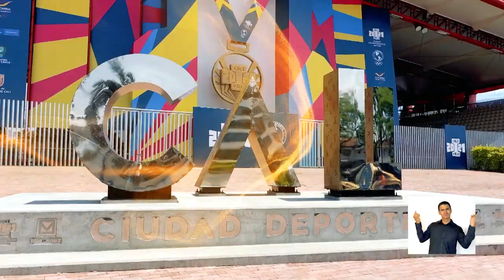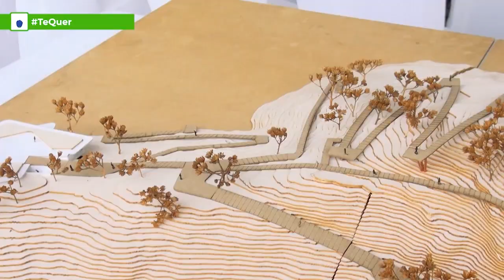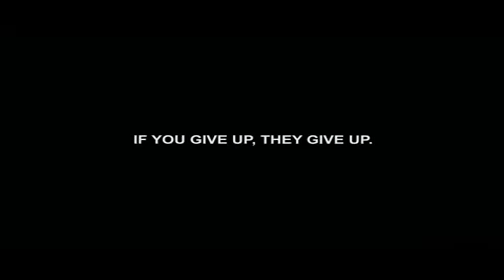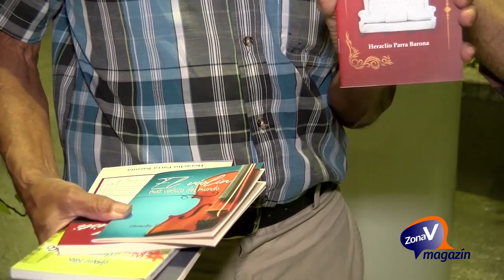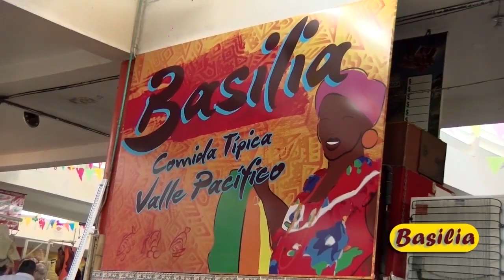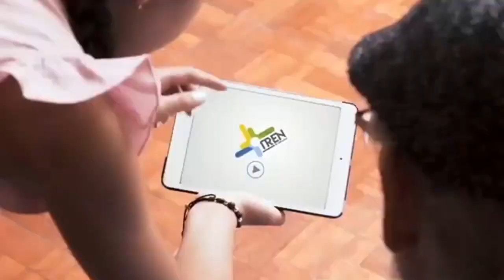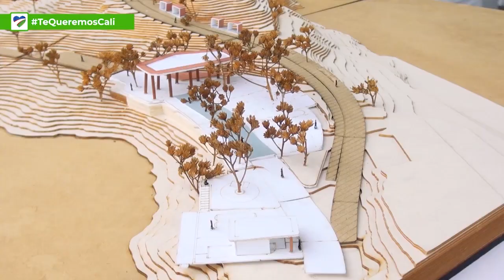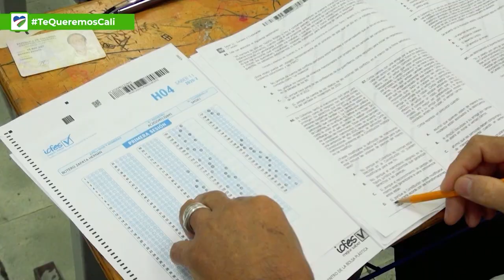ZONA V MAGAZIN 10 Y 16 NOVIEMBRE ASDRUBAL DESDE JAIRO VARELA